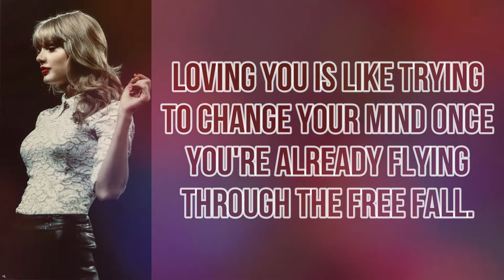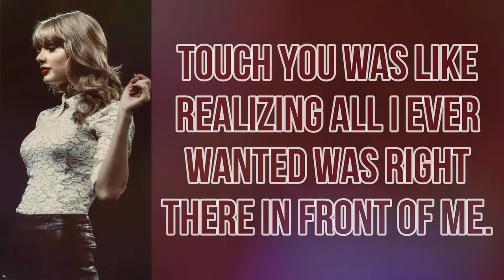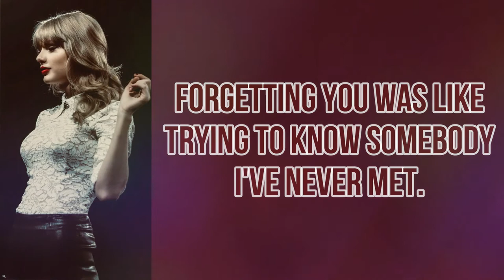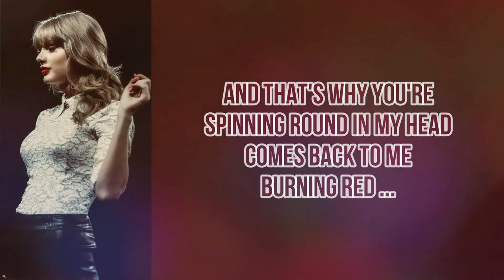Red - Taylor Swift (Cover by Me)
"Moving on from you is impossible when I still see it all in my head in burning red."